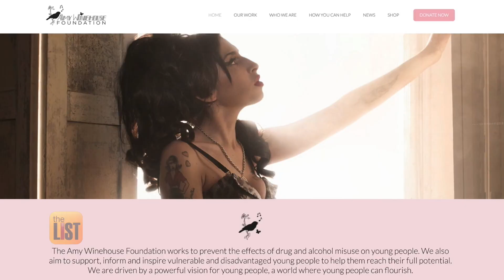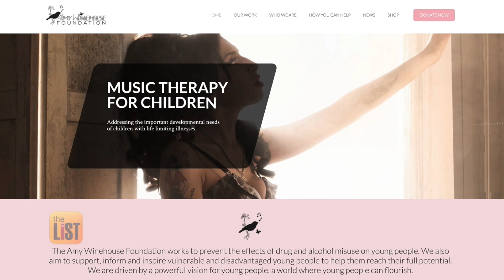3 Dead Celebrities Living On Through Holograms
Holograms have been entertaining us at the movies for years. And these days, they're bringing back the dearly departed, from presidents to pop stars. So we'd like to introduce you to three very famous people living on in virtual form.